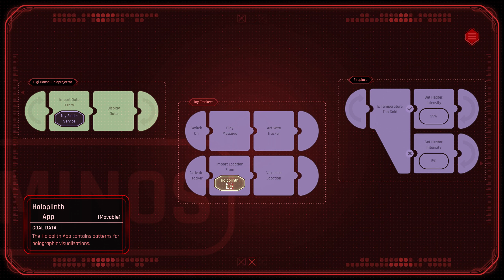Beyond a Steel Sky Walkthrough part 13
Back from the LINC space. Reading Graham's messages. Figuring out how to get invited to the gala.